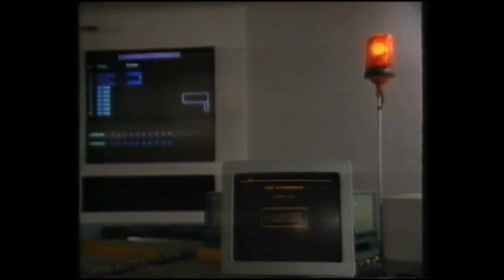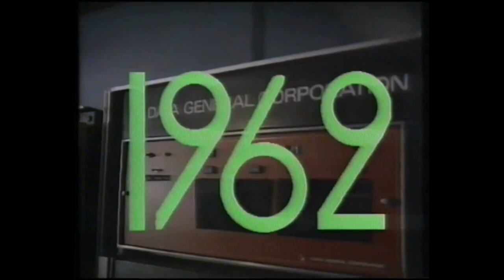Fukumachi - H2SO4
Artist : Zuka Abzianidze
Genre : Electronic
Style : Electro
Year : 2020